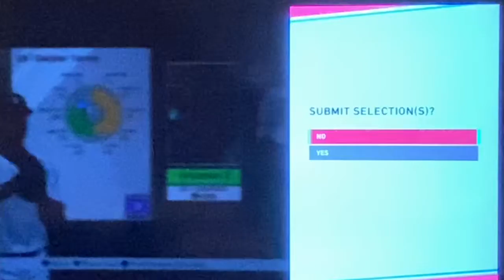MLB the show 20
This is Ep 36